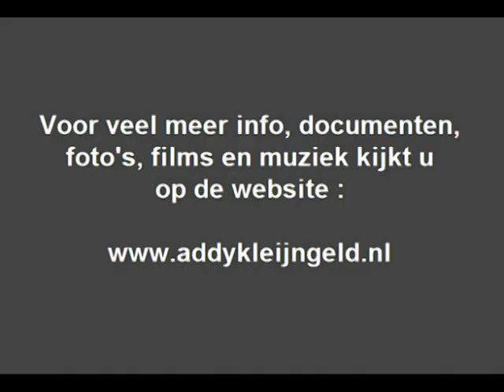Die Tiroler Ländler Kapelle - Heidschi bumbeidschi ( 1968 )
Een bijzonder vrolijke uitvoering van het alom bekende nummer "Heidschi bumbeidschi", je hoort het hier gespeeld door "Die Tiroler Ländler Kapelle" de opname dateert van 1968 en werd uitgegeven op het DELTA platenlabel

Producer en talentscout Addy Kleijngeld kan gerust worden aangemerkt als "aanjager" voor het uitbrengen van diverse uitvoeringen van dit nummer, want hij was het immers die dit oude volkswijsje aan de vergetelheid ontrukte en het liet zingen door zijn pupil en ontdekking Heintje Simons, dat was in 1968 .

Addy Kleijngeld maakte er, samen met Johannes Jorge en Wolf Hausmann ( = Wolfgang Roloff ) destijds een mooie en eigentijdse uitvoering van, die dan ook de nummer 1 positie behaalde !

Het werd dan ook een gigantische succes voor Heintje, met als gevolg dat elk zichzelf respecterend orkest, trio, kwartet, etcetera, of zoals hier door "De Beierse dorpsmuzikanten" het in het repertoire opnam, veel andere voorbeelden kun je hier op dit kanaal van en over Addy Kleijngeld aantreffen.

Deze uitvoering hebben we nu gedigitaliseerd, en toegevoegd aan het kanaal, en het moet gezegd, dit klinkt niet onaardig !

Uitvoerenden : "Die Tiroler Ländler Kapelle"

Titel : "Heidschi bumbeidschi"

Compositie : Traditional

Bewerking : Wolf Hausmann / Johannes Jorge / Albert Schwarzmann = Addy Kleijngeld

Afkomstig van de LP : "Heidschi bumbeidschi - Die Tiroler Ländler Kapelle"

Uitgave : DELTA grammofoonplaten ( SHOW series )

Plaatnummer : DSH 694 B ( zie voor- en achterzijde hoes + label )

Opnameleiding en produktie : DELTA ( Haarlem / Holland )